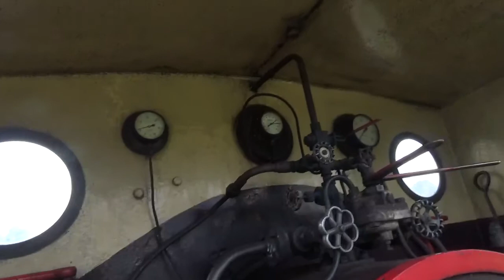Brandon& DMES family day 6 th May 2017